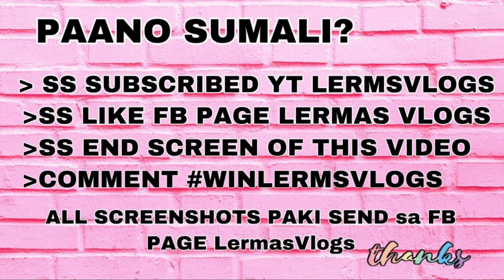4TH/5TH WINNERS FREE PLDT WIFI RAFFLES AND SPECIAL AWARDS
Gandang Gabi mga Kapitbahay🏘
Isang congrats naman jan sa ating
✅TOP FAN 4th winner of PLDT WIFI💎
     Lorenza, Robiniol
✅GRAND WINNER of Halloween Special🏆
      5th winner of PLDT WIFI
Mary Joys, Dela Cruz
And Special awards to✨
TEAM VISAYAS
TEAM QC
TEAM PAMPANGA
Good job guys!!! Galing👏🏻

Mam. Maria, Flores
Mam. Linda, Magaway
Spread the goodvibes and blessings!
Habol pa sa mga gusto mag join ng ating FREE
PLDT Wifi!!! Yey! 😁